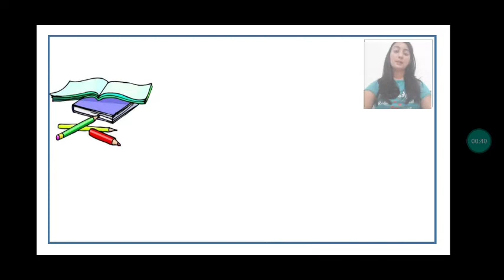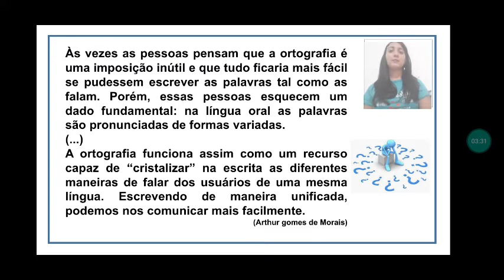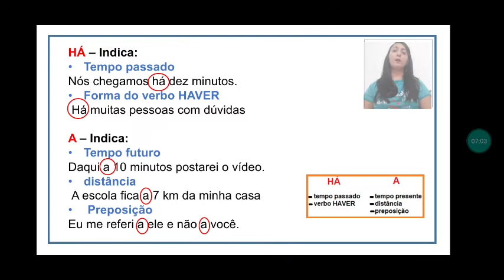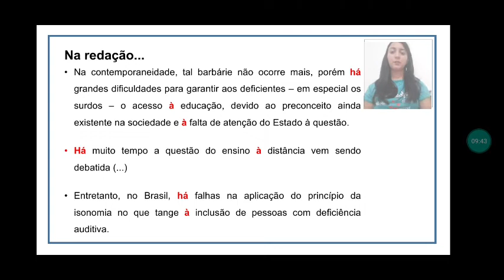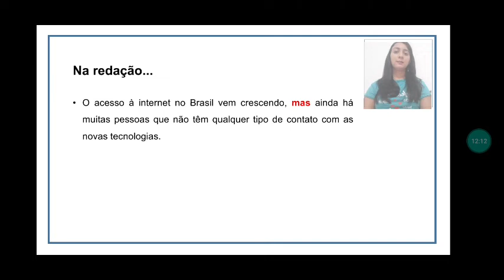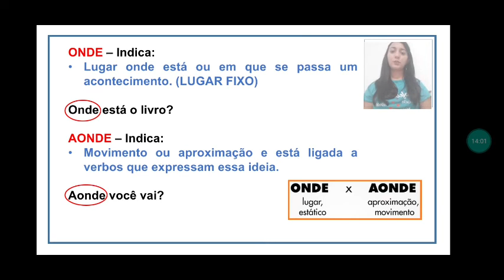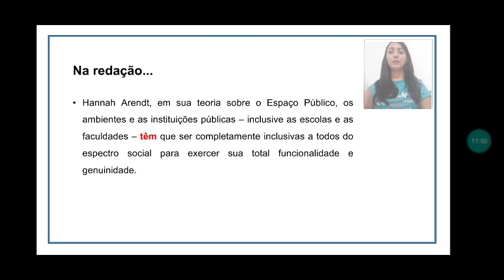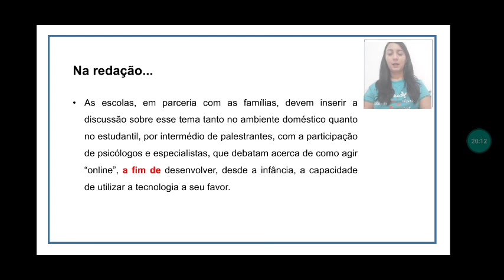GRAMÁTICA - PRÁTICAS ORTOGRÁFICAS (01)